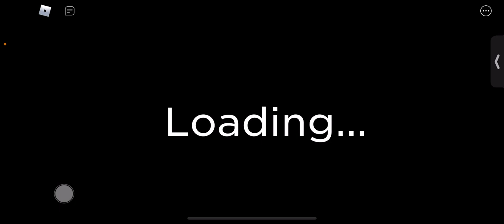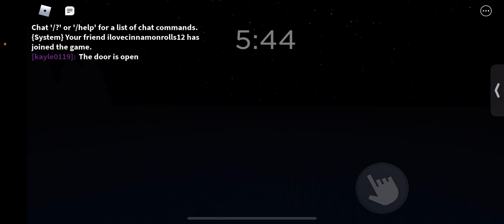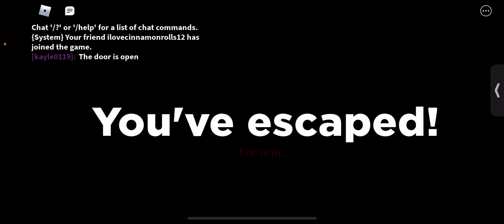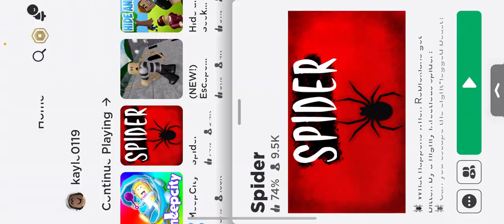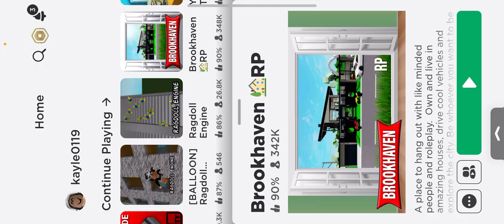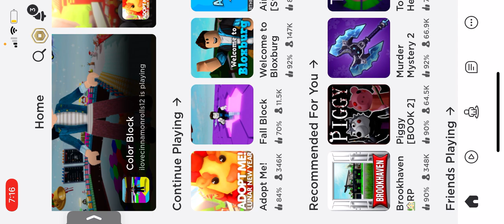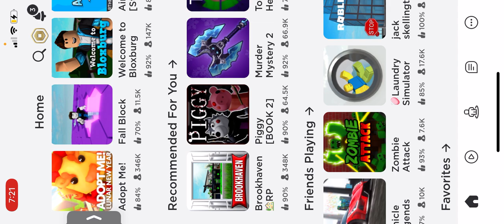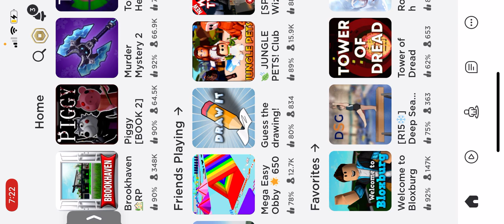Playing with my bff and her long nails😂